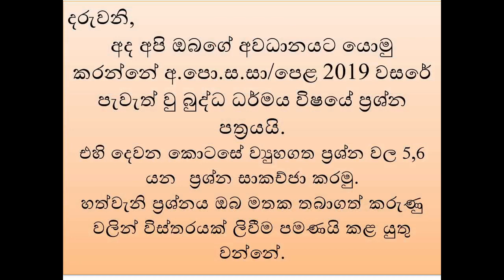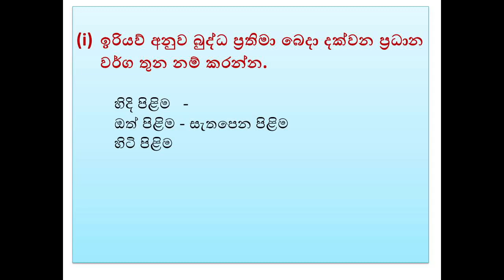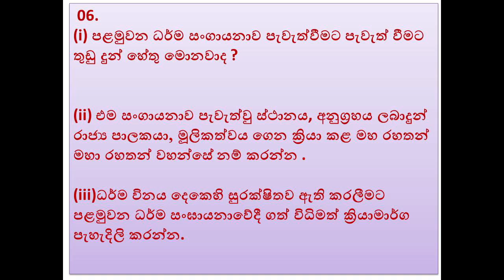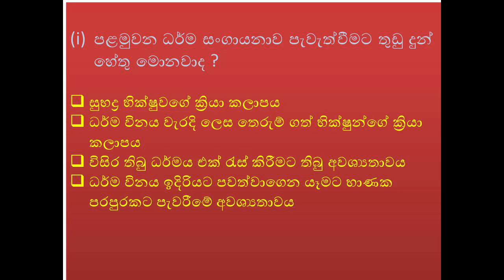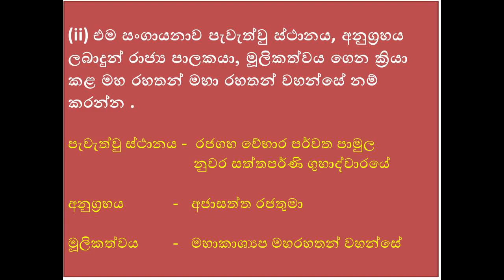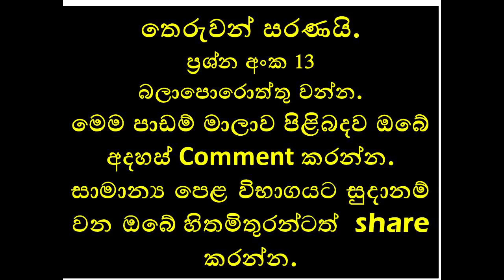2022/23 අ.පො.ස.සා/පෙළ.past papers - 2019 ප්‍රශ්නපත්‍රය සාකච්ජාව අංක 12